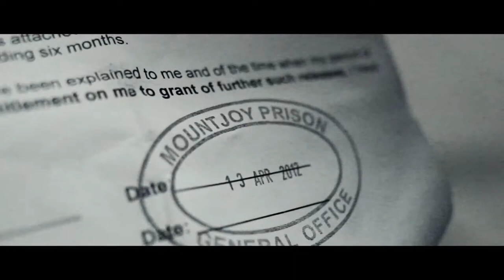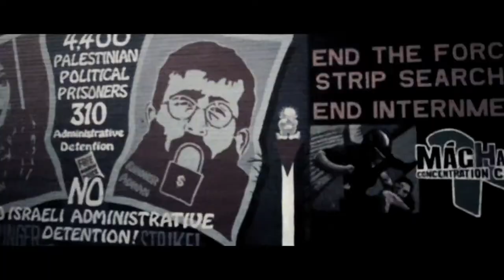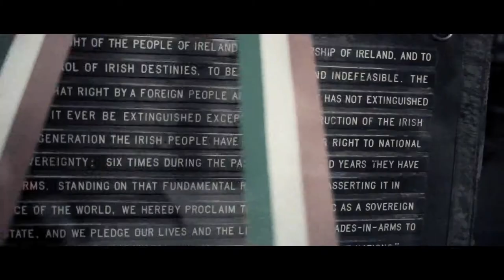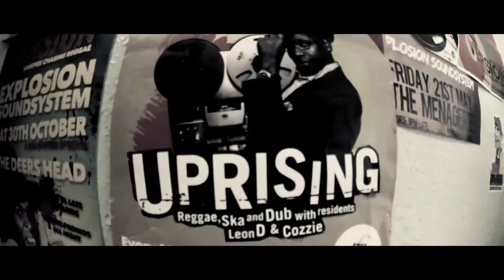CAXTON PRESS BROKEN DREAMS OFFICIAL HIP HOP VIDEO)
This video deals with the issue of broken dreams, when you lose your dream, you lose focus, when you lose focus, you lose direction and once that is lost, your left to the drug dealers and street gangs, radicalized religious and political organisations, whose lies and deceit will send you to your grave.  (Sheldon Thomas  CEO n Founder of Gangsline)